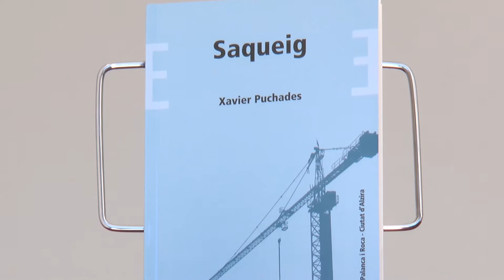Fira del Llibre 2016 | Xavier Puchades - “Saqueig”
Saqueig tracta sobre dues dones, una jove que cuida de l’altra, més major, i que viuen juntes a l’últim pis d’un bloc d’apartaments buit a vora mar. Durant uns dies, una balena morta a pocs metres d’on viuen els fa companyia, però un dia, desapareix. La dona més major deixa de menjar i la jove observa preocupada com cada vegada disposa de menys temps per a descobrir secrets que solament coneix la dona gran. Per què la cuida realment? És la seua filla? Les dues protagonistes amaguen unes biografies inesperades, i la proximitat de la mort atraurà fantasmes que posaran en evidència les seues debilitats humanes.

Aquesta obra va guanyar el X Premi de Teatre Ciutat d’Alzira Palanca i Roca.